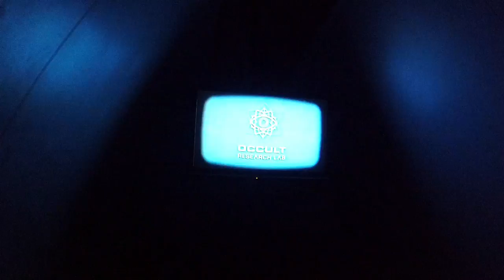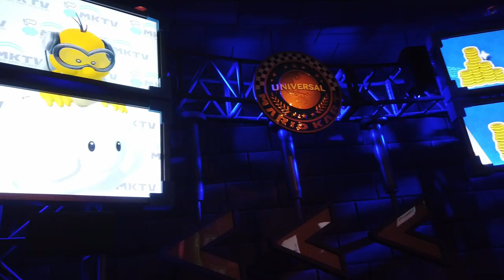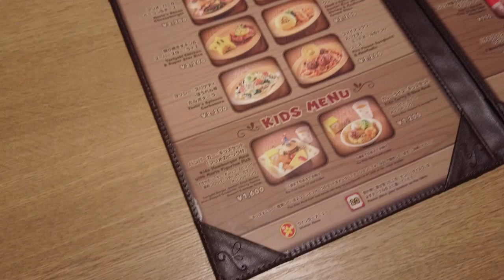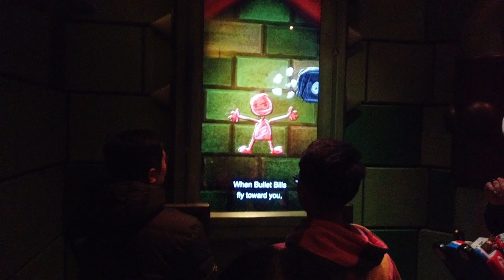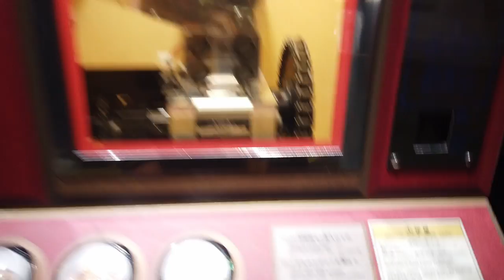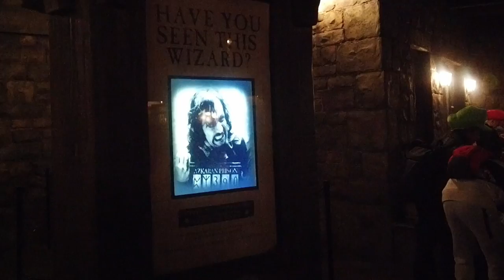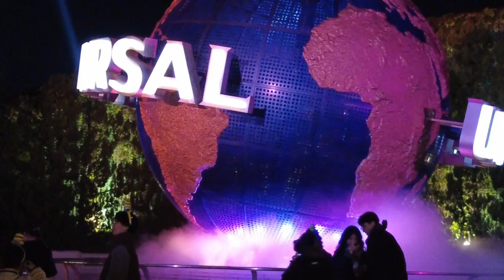¡UN DÍA EN SUPER NINTENDO WORLD! Y Universal Studios Osaka | Vlog 05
En este capítulo de Xenomenoide en Japón, nos levantamos muy temprano para ir al parque temático de Universal Studios en Osaka, Japón. Específicamente para visitar Super Nintendo World, el lugar más feliz de la tierra. Paseamos por varias atracciones, conocimos a Sadako, a Spiderman, jugamos y explotamos de emoción cuando entramos al Reino Champiñón. Cerramos el día en el mundo de Harry Potter. Acabamos agotados pero listos para el siguiente día.

Somos cuatro amigos que juegan video juegos, a veces con invitados especiales, mientras nos frustramos, reímos, pero siempre divertidos.

Martín: el_monkeytecuhtli
David: dc.alley
Mario: mariiokennedy
Javi: javierdernt

00:00 Intro
00:44 En camino a Universal Studios
01:31 Llegamos a Universal City
02:51 Entrando a Universal Studios!
03:35 Miedosos con Sadako's Curse
05:28 Arañando en Spiderman Ride
06:52 Juegos de carnaval y vamos hacia Super Nintendo World
09:06 Hiperventilando en Super Nintendo World
10:26 Ganando como siempre en Mario Kart: Koopa's Challenge
12:18 Nos volvemos bebés en Yoshi's Adventure
14:02 Nos reunimos con todos los Xenomenoides
14:40 Toad es un niño
14:52 El café de Toad (Kinopio) es el mejor
18:04 Explorando y jugando minigames para recolectar llaves
18:40 Girándole la manivela al Goomba
19:34 Apagando alarmas para no despertar a la planta Piraña
20:39 Desvivimos a Bowser Jr
21:57 Más minigames
22:06 Pobres comprando en la tienda
23:53 Peach conoce a Laksh
24:04 Nos despedimos de nuestro lugar favorito
24:22 Pasamos por Jurassic Park (ya no dio tiempo)
24:32 Volando hacia Harry Potter
24:50 Somos muggles en el mundo mágico de Harry Potter
26:38 Nos subimos al Forbidden Journey de Hogwarts
28:36 Suemi es Perry
28:58 De salida del mundo mágico de Harry Potter
29:23 POV eres un mini mago y vuelas alrededor de los Xenomenoides (el momento más esquizofrénico de David)
29:49 Si tomas no manejes Ron
29:55 Saliendo de Universal nos subimos a The Ride
30:10 Con sueño pero felices
30:38 Outro